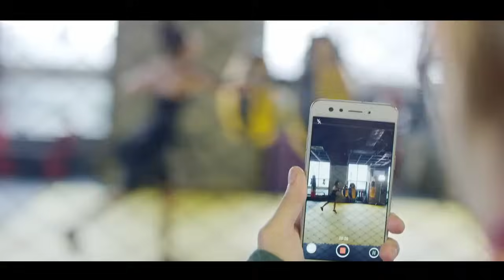XBoxin- A Pyin Dwe Shaut Ma Twar Nae (Official Music Video)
A new single track by X-BOXIN (in collaboration with V7 Entertainment)